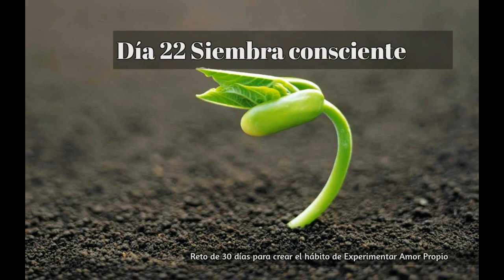Día 22 Siembra Consciente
Día 22 Siembra Consciente del Reto de 30 días para crear el hábito de Experimentar Amor Propio